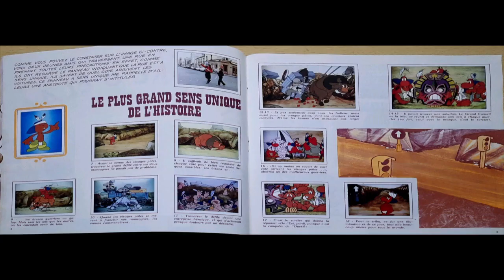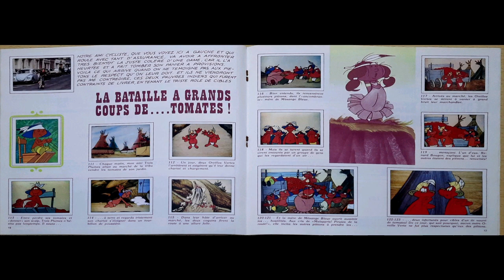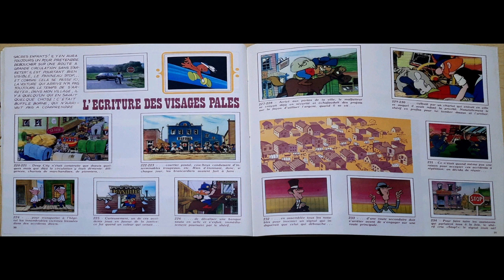Panini 1980 COMPLETE Les Aventures de Plume d'Elan sticker album review.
Panini 1980 COMPLETE Les Aventures de Plume d'Elan sticker album review. Plus info on how many stickers it contains.